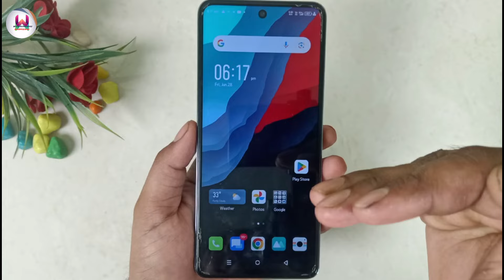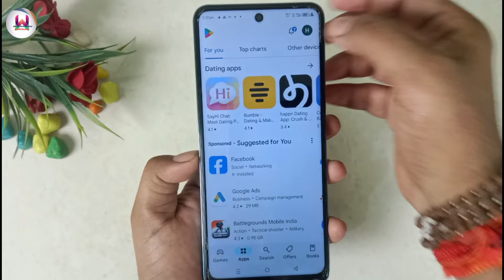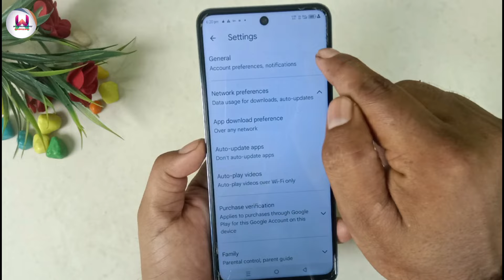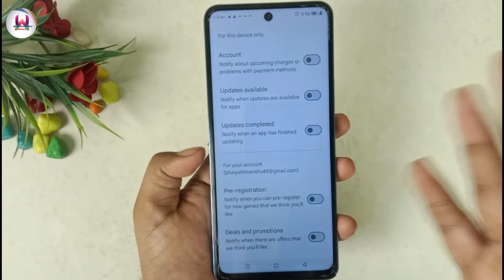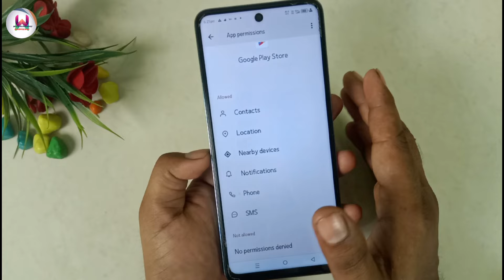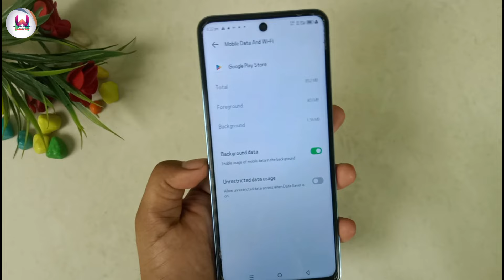play store की ये setting बंद कर के रखो फोन की battery चलने लगेगी 90 घंटा 100% real ?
Hello friends

Phone ki battery jaldi khatam ho jati hai kya Karen
Battery problem
Battery saving setting
Battery saving trick
How to save mobile battery
How to increase mobile battery backup
Increase mobile battery backup
Battery backup increase
Battery kaise bachaye
बैटरी बैकअप कैसे बढ़ाएं
बैटरी जल्दी खत्म हो जाती है क्या करें
फोन की बैटरी बहुत कम चलती है क्या करें
मोबाइल बैटरी बैकअप कैसे बढ़ाएं
बैटरी बैकअप
फोन की बैटरी
बैटरी बैकअप कैसे बढ़ाएं 2024
बैटरी
मोबाइल बैटरी
फोन बैटरी
Play Store se battery backup kaise badhaye
New battery saving trick
New battery saving setting